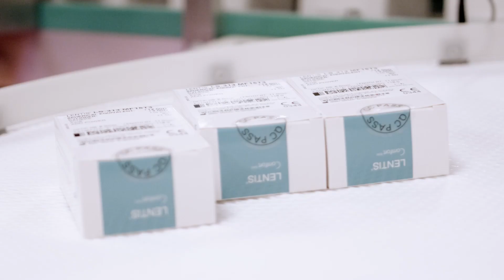Teleon Surgical - Passion for Perfect Vision - a company video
With the ALLY adaptive cataract treatment system from LENSAR as well as the ACUNEX, LENTIS and FEMTIS intraocular lenses (IOLs), Teleon offers state-of-the-art solutions for cataract surgery that significantly optimise the procedures and results of your cataract operations.

As one of the few remaining independent IOL manufacturers worldwide, having their own in house R&D and recently inaugurated, state-of-the-art production site, you can rely on 30 years of experience and expertise in the IOL industry.

Let your patients benefit from the market‘s most innovative IOL platform and one of the world‘s leading multifocal technologies. 800.000 multifocal implants worldwide speak for themselves.

Our dedicated team of 150 employees constantly strives to find the optimum eye care solution and to provide the highest quality products for your patients.